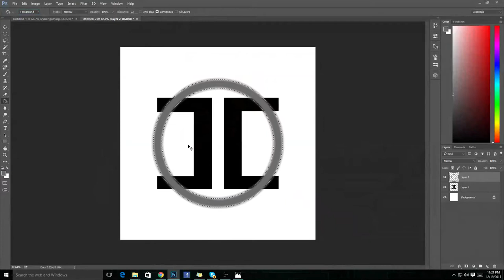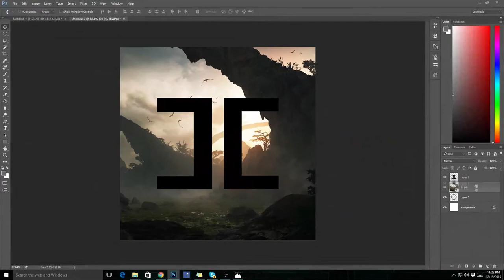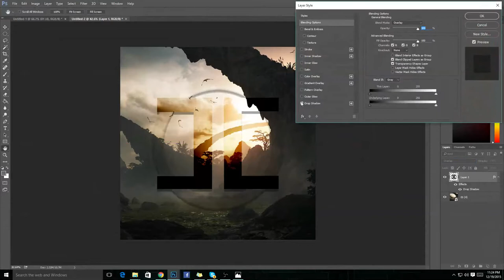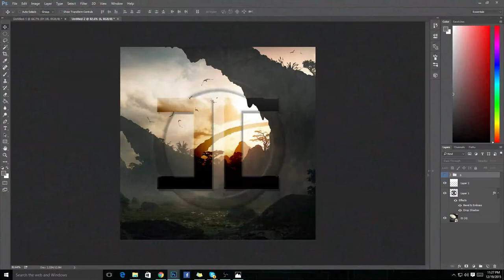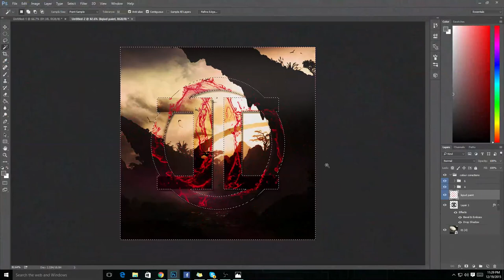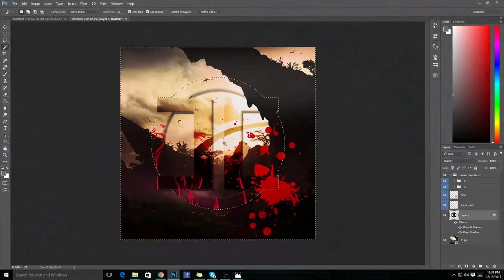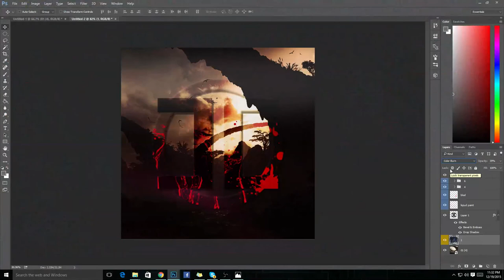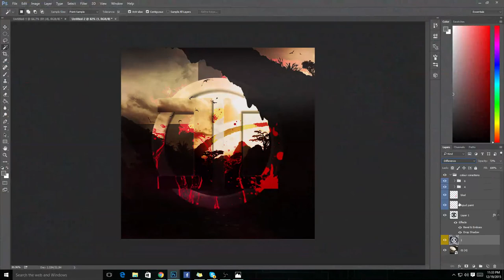Cyber Clan Rc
First ever speed art sorry for the crappy quality hope you guys enjoy